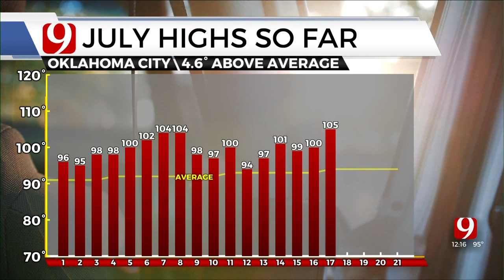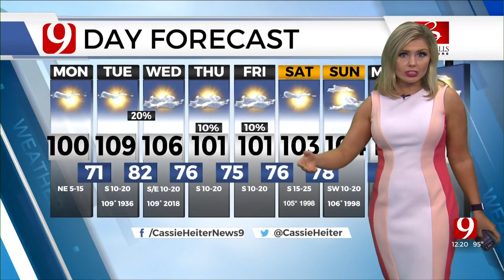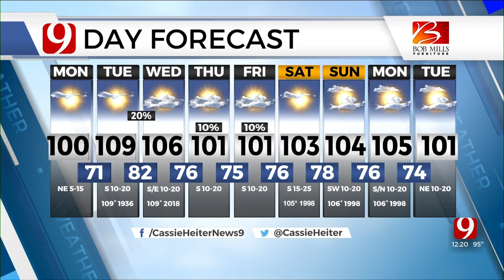Monday Afternoon Forecast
News 9 Meteorologist Cassie Heiter has your Monday afternoon forecast from the Bob Mills Weather Center.